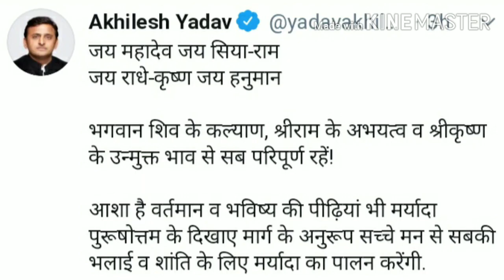श्री राम जन्मभूमि शिलान्यास के दिन अखिलेश यादव क्या बोले।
साथियों ।आज 5 अगस्त 2020 है। आज दोपहर अयोध्या में श्री श्री राम जन्मभूमि  स्थल पर निर्मित होने वाले भव्य मंदिर का शिलान्यास प्रधानमंत्री श्री नरेंद्र मोदी जी द्वारा संपन्न किया गया । इस वीडियो में शिलान्यास  कार्यक्रम के अलावा आज प्रातः समाजवादी पार्टी के राष्ट्रीय अध्यक्ष माननीय श्री अखिलेश यादव ने इस पर क्या कहा है हमने वीडियो में बताया है ।